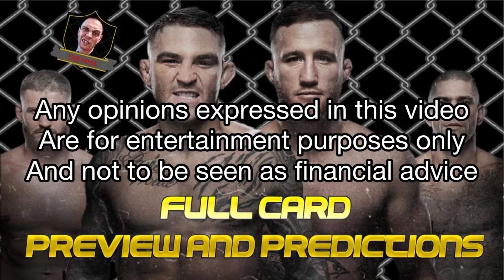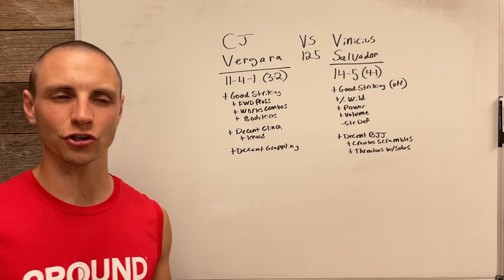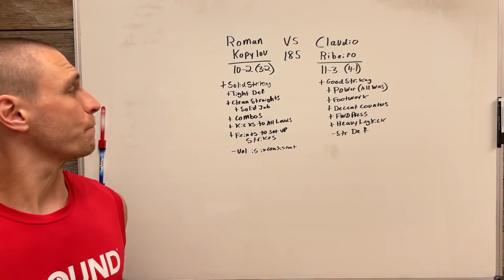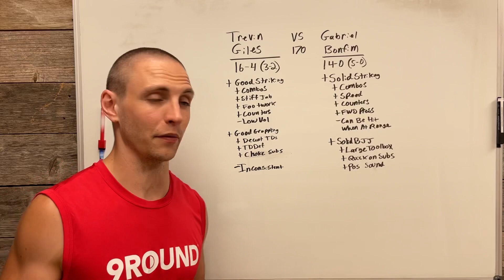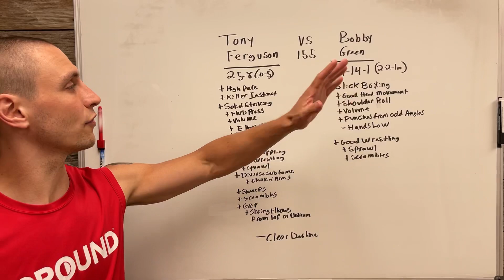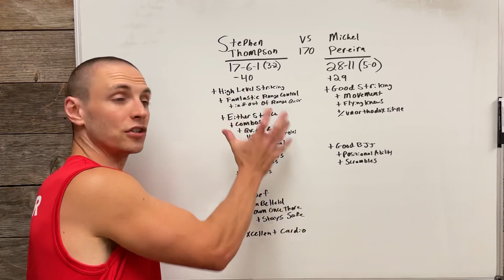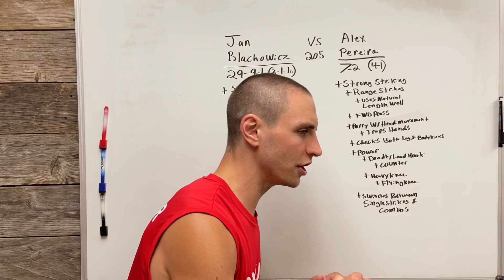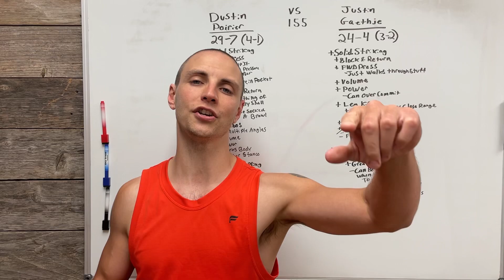UFC 291 Full Card Breakdown, Analysis, And Predictions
UFC 291 Full Card Breakdown, Preview, Predictions, and Analysis.

0:00 Welcome/Was last week profitable?
1:00 Maverick vs Cachoeira
4:21 Semelsberger vs Medic
6:02 Vergara vs Salvador
7:07 Matthews vs Flowers
9:55 Kopylov vs Ribeiro
12:26 Lewis vs de Lima
15:06 Giles vs Bonfim
17:41 Chiesa vs Holland
21:09 Ferguson vs Green
24:46 Thompson vs Pereira
29:41 Blachowicz vs Pereira
37:03 Poirier vs Gaethje